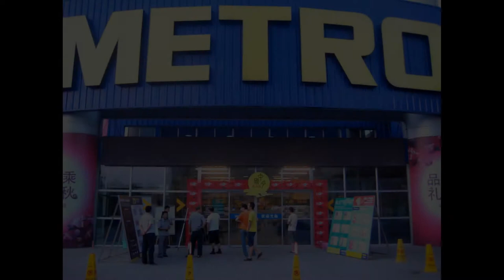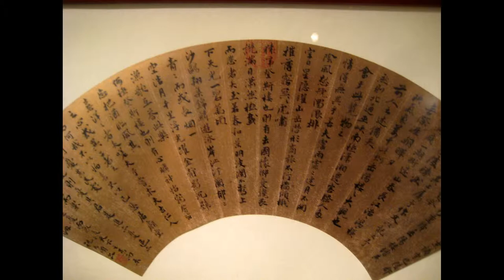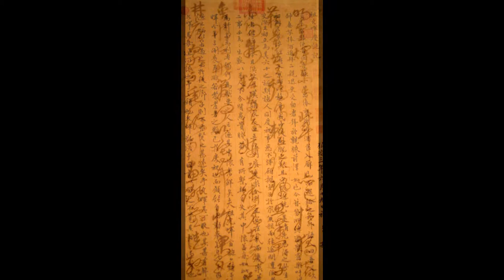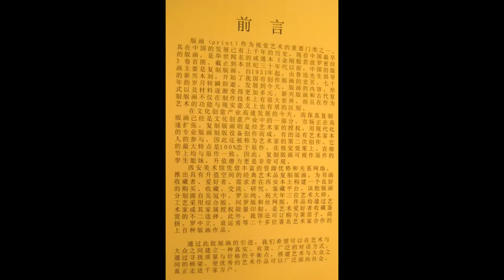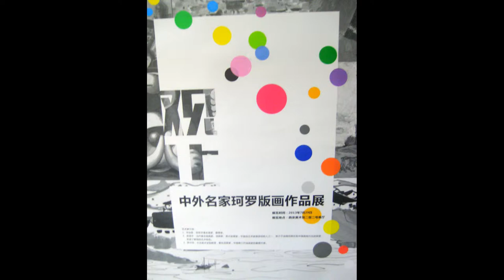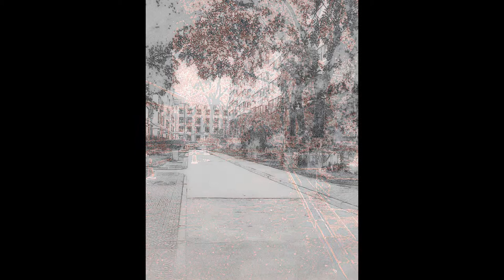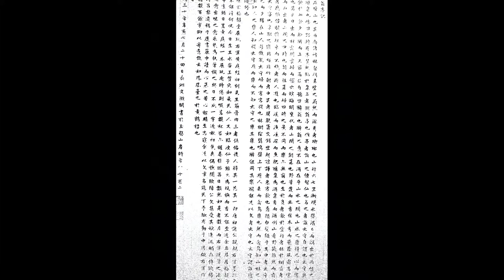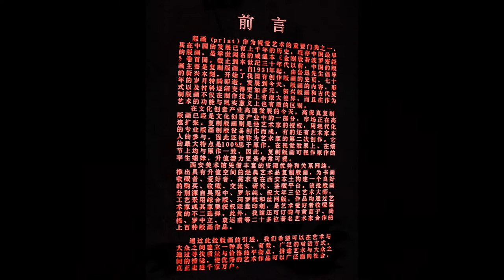9 August 2013 Xi'an Museum of Modern Art and Nearby Areas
9 August 2013 Xi'an Museum of Modern Art
and
Nearby Areas